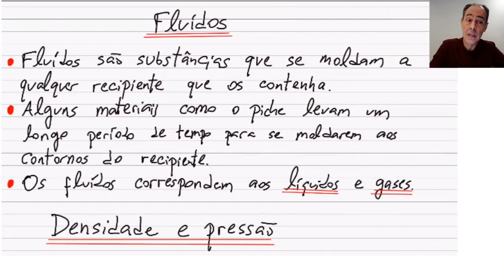Física 2: Aula 16 - Fluidos: Densidade e Pressão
Disciplina de Física 2 da Universidade Federal de Santa Catarina (UFSC), para o período de ensino remoto.